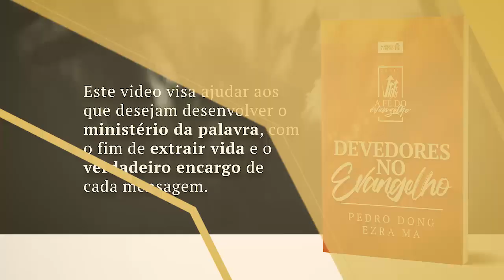Alimento Diário - Devedores no evangelho - Tutorial Semana 02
Volume 2: Devedores no evangelho
Mensagem 16: Filipenses (6) -  A sublimidade do conhecimento de Cristo Jesus
Leitura Bíblica: Fp 2:25, 30; 4:15-18